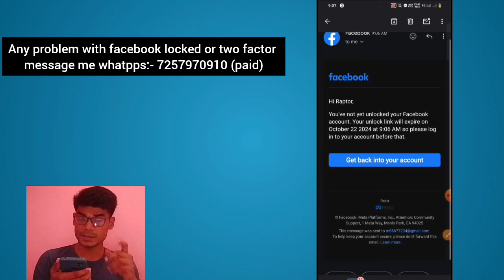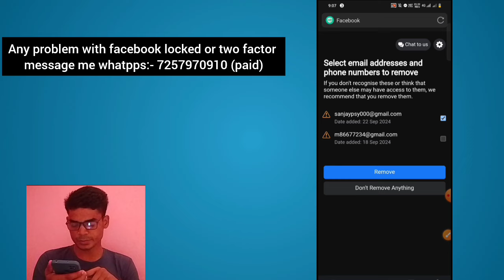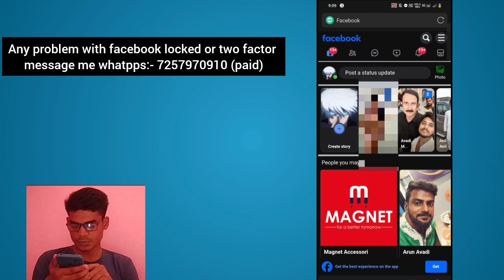facebook locked unlock kaise kare| your account has been locked facebook get started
Facebook locked unlock kaise kare| how to unlock facebook account identity| facebook has been locked unlock

Topic covered:-
1) my facebook account identity locked
2)my facebook locked unlock kaise kare 2024
3)my facebook has been locked how to unlock
4) how to unlock facebook account today
5)  facebook id locked how to unlock 2024
how to unlock facebook
facebook open locked facebook

My Old Instgram:- nextubers

WARNING ⚠️ 👇
(🤟MERE NAM SE BAHUT FAKE ACCOUNT HAI SAVDHAN 👈)

How to unlock facebook id locked 2024
facebook unlock kaise kare
Facebook lock ho gaya unlock kaise kare
My facebook locked how to unlock